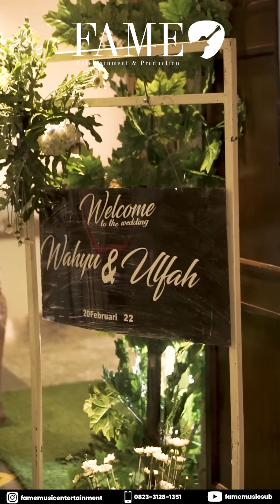I'LL MAKE LOVE TO YOU - BOYZ 2 MEN ACOUSTIC VERSION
FAME MUSIC ENTERTAINMENT
"We delightfully play for you" - Fame-music